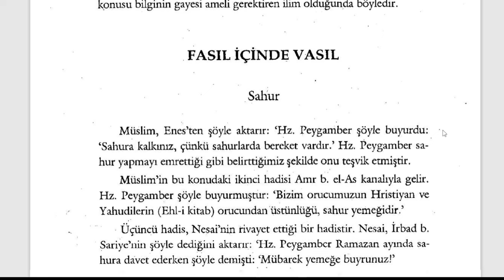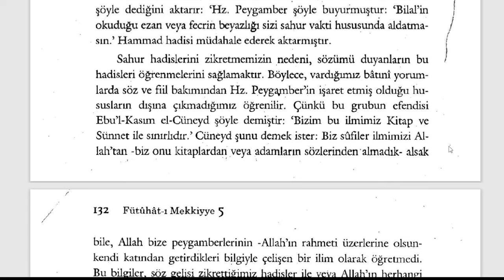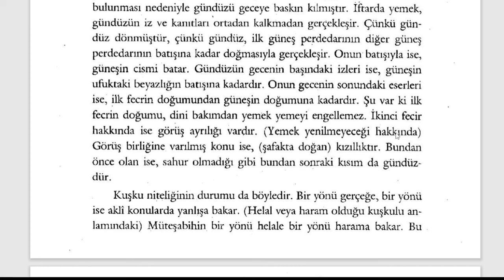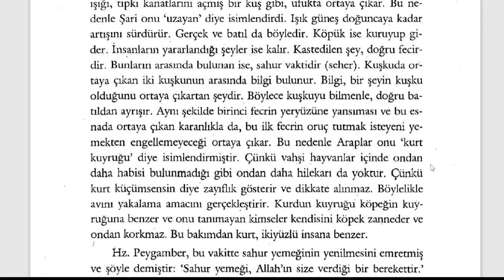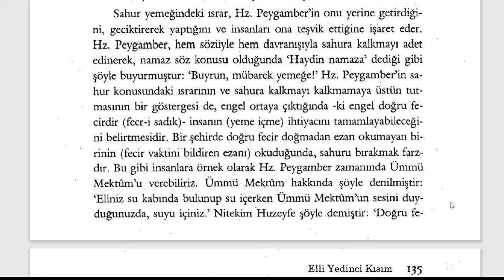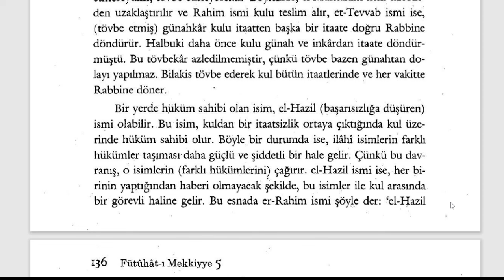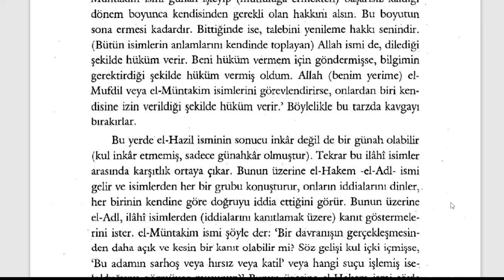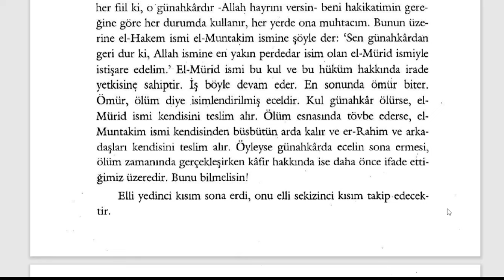Fütuhât-ı Mekkiyye - Sahur (9. Sifr 57. Kısım) - 5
Orucun Sırları

🕘Okunan Yerler:

Sahur

Fütuhât-ı Mekkiyye Sesli Kitap (Tamamı)